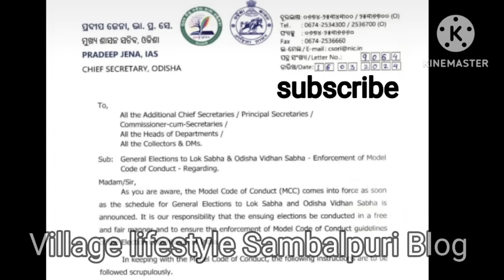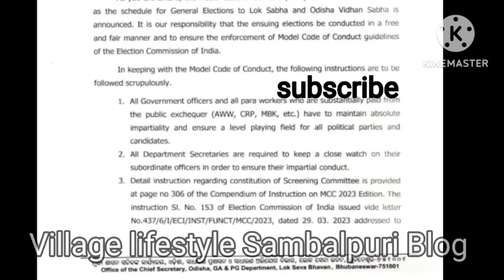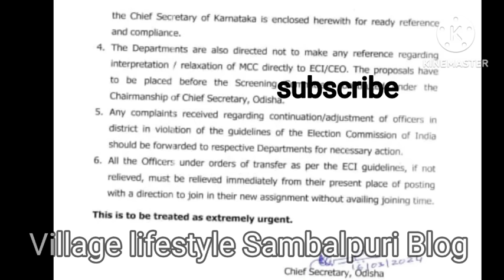mbk CRP Aww ଏଇ କାମ କରିବେ ନାହିଁECI ଙ୍କ ନିର୍ଦ୍ଦେଶ #@village662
community support staff ⚕️